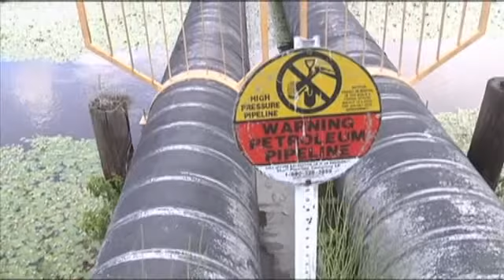El Vista community concerned with pipeline safety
A pipeline explosion Saturday in Port Arthur has some taking a closer look at pipeline safety. Warren Field, a member of the Port Arthur pipeline committee has made it his cause to ensure the families in his El Vista community remain safe. With a lot of older families in his community, he feels it's his duty to look out for their well being. "You don't see how these people are affected in terms of cancer, in terms of respiratory problems. The amount of money that families can ill-afford to pay for those medicines costing up to 00 and 00." Field said. Port Arthur emergency management coordinator, John Owens says, "We are number one when it comes to hazmat incidents, life safety... then structure.. then you know you go on down the line but life safety is paramount, number one." "We know that we have to live with them... the only thing we asking them to do is make sure that they spruce up their safety concerns with us and be transparent and open with us about these projects." Field said.